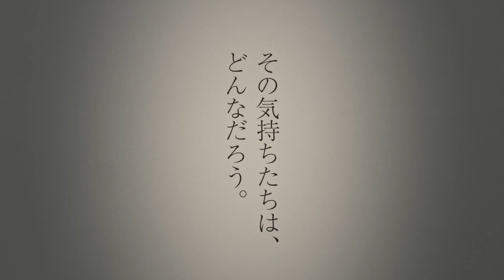英進館CM：「気持ちを、答えよ」 60秒ver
その気持ちたちは、どんなだろう。
高校受験をむかえた中学３年生の主人公の気持ちを答えてください。